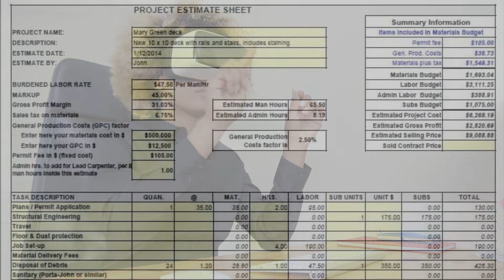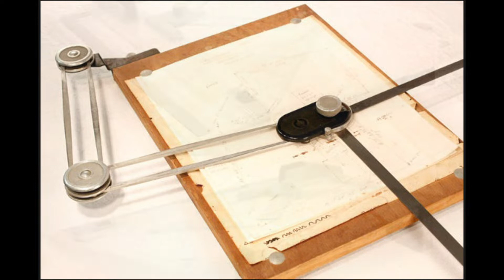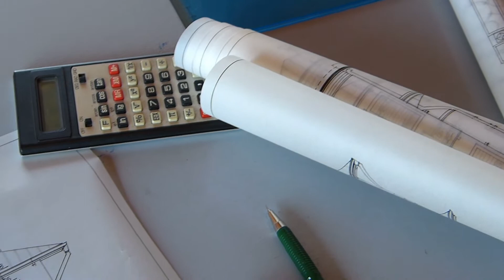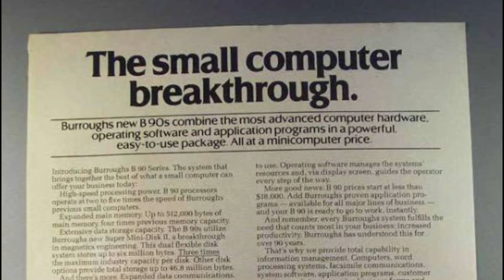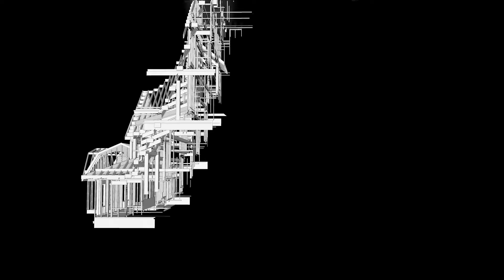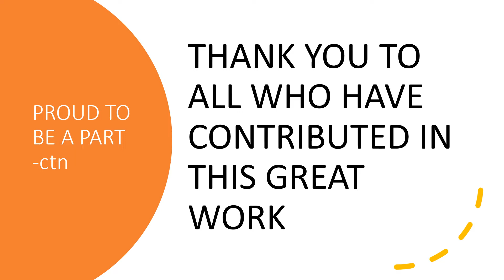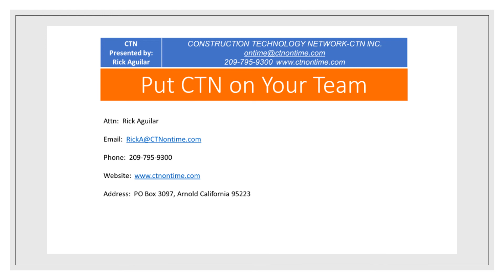A picture is worth a 1,000 words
A Walk Through Time - Extended - CTN - A Construction Management Firm
CTN’s Expertise:
Construction Technology Network – CTN’s is a certified DBE/MBE/SBE Owned Small Business professional services company providing project support to private industry companies and to government agencies.

• Cost Estimating for A/E Firms
• Construction Design/Architects
• Quality Assurance / Quality Control
• Hard Bid Cost Estimating for General Contractors
• Construction Management
• Cost Estimating for General Contractors
• CPM Scheduling Primavera P6
• Competitive Bid Estimating for General Contractors
• Project Planners/Schedulers • Project close-out support
• Claim settlements
• Cost Engineers
• Operations Policies/Procedures
• Procurement and Staff Augmentation • Document Control
• Inspection Services